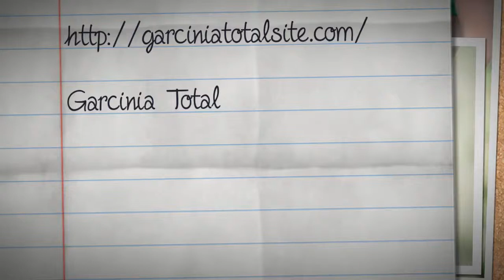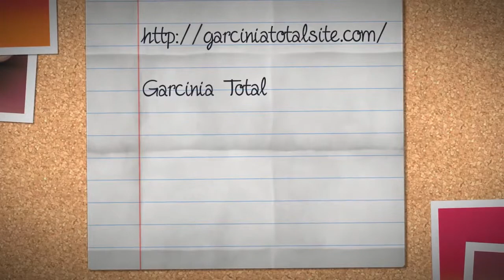Garcinia Total Diet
This is not easy to reduce weight without a strong support. If you've also the same case then don'[t wait anymore and start using Garcinia Total for best ever weight loss result.